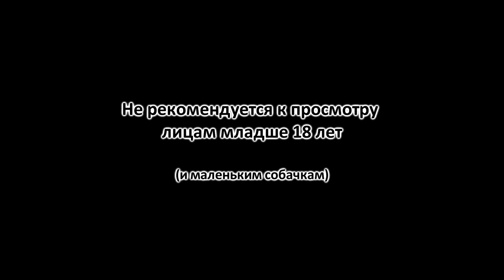GTA V (24 серия). Восставший из мертвых.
В три раза лучше, в три раза интереснее, в три раза безбашенней. GTA 5 - что тут сказать?